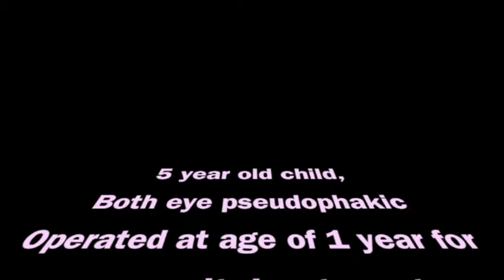Visual Axis Opacification (VAO)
This video demonstrates a case of Visual Axis Opacification (VAO), an eye problem.  It mentions the diagnosis and management of VAO and demonstrated the technique of membranectomy surgery

A 5 year old child presented with VAO, four years after primary cataract surgery. Here, I used limbal approach for clearing the VAO (opacity formed on the scaffold of posterior lens capsule and anterior hyaloid face). Please leave your comments after watching.

Acknowledgement: Special thanks to my teacher Prof S. Khokhar, my patients who inspire me to perform better and my alma mater Dr. R. P. Centre for Ophthalmic Sciences (AIIMS), Delhi.